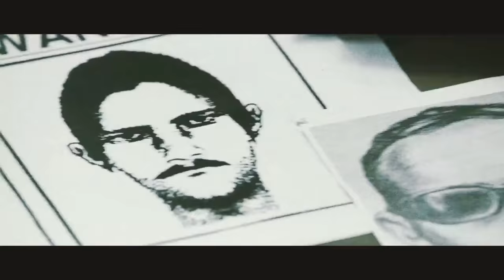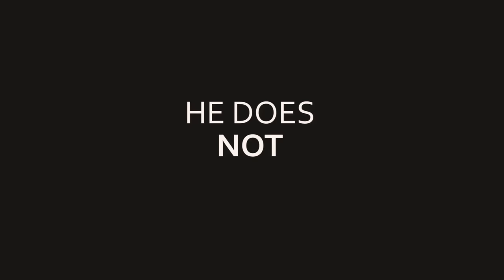Tiger Zindha hai official trailer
Tiger zinda hai movie ka trailer bahot he achaa hai isme salman ak nai rup me action ke sath hai.